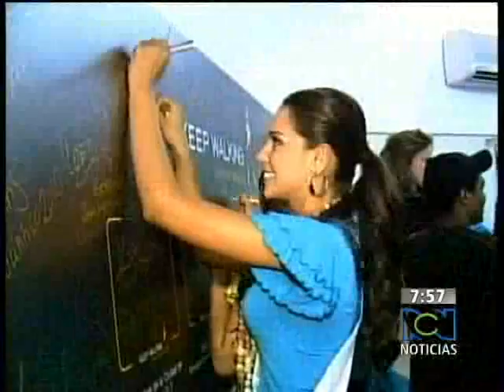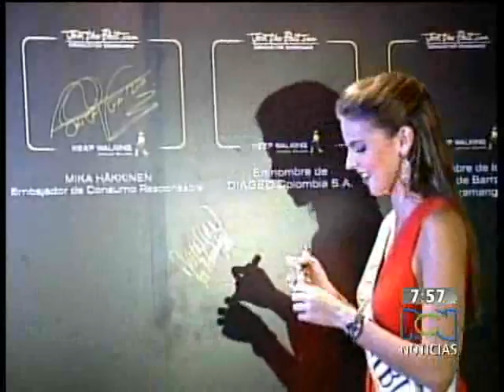CANDIDATAS 2010 EN CARTAGENA